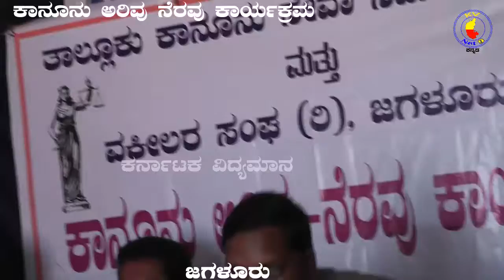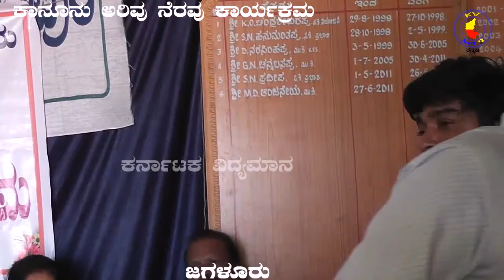ಕಾನೂನು ಅರಿವು ನೆರವು ಕಾರ್ಯಕ್ರಮ.